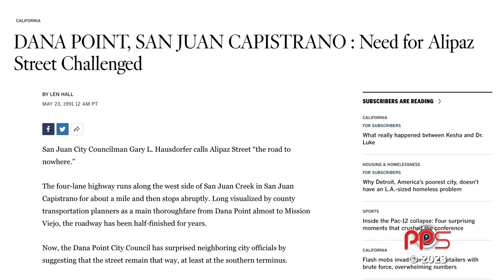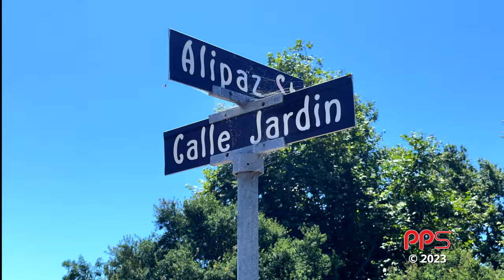Alipaz Street - The Dream That Died - A San Juan Capistrano Documentary by Jonathan Morgan Jenkins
DANA POINT, SAN JUAN CAPISTRANO : Need for Alipaz Street Challenged

San Juan City Councilman Gary L. Hausdorfer calls Alipaz Street “the road to nowhere.”

The four-lane highway runs along the west side of San Juan Creek in San Juan Capistrano for about a mile and then stops abruptly. Long visualized by county transportation planners as a main thoroughfare from Dana Point almost to Mission Viejo, the roadway has been half-finished for years.

Now, the Dana Point City Council has surprised neighboring city officials by suggesting that the street remain that way, at least at the southern terminus.

Last week, Councilman Mike Eggers proposed abandoning the extension because it would cause more traffic problems than it would solve.

“It’s an Orange County planner’s dream that is no longer feasible,” Eggers said. “It would become a major speedway through there, which is exactly what we don’t want.”

With four-lane Del Obispo Street soon to be supported by the extension of Stonehill Drive over San Juan Creek, more of Alipaz “would no longer be needed,” Eggers contends.

Eggers’ suggestion, however, caught most San Juan Capistrano officials off guard. Some called it premature.

“I don’t understand what it’s all about,” City Councilman Lawrence F. Buchheim said. “We’ve had an arterial highway plan in this area for 20, 30 or 40 years with a right of way already established. I’m surprised anybody would want to eliminate any roadway on it now.”

City officials in San Juan Capistrano have been grappling with the problem of redirecting traffic from their downtown and have long believed Alipaz to be a potential solution.

“People have to get through this valley one way or another,” Buchheim said.

The San Juan Capistrano city staff has been busy studying what to do with the northern terminus of Alipaz. The largest hurdle at that end has been where the roadway should cross Trabuco Creek and the Atchison, Topeka & Santa Fe Railway tracks, and how to pay the estimated $24-million cost of such a bridge, Buchheim said.

Hausdorfer, however, likes Eggers’ idea. Since the northern end of Alipaz may not be completed any time soon, Hausdorfer said perhaps it would be best to leave the roadway as it is.

“I’ve talked to Mike about it and I’m generally supportive,” Hausdorfer said.

The officials must still persuade county planners, who must approve any tampering with their arterial highway maps. Under Eggers’ direction, the Dana Point city staff will soon begin negotiations to win county approval for his proposal.